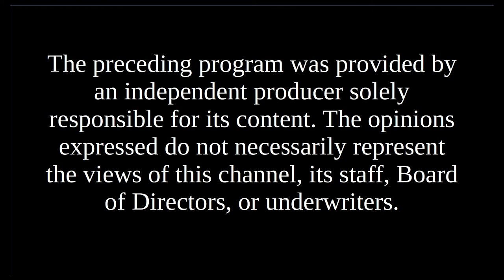Candidates' Spotlight - Conan Salada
Conan Salada, State Representative Cheshire 7